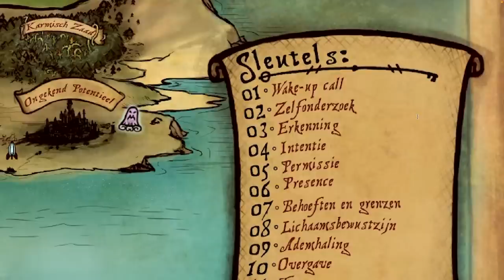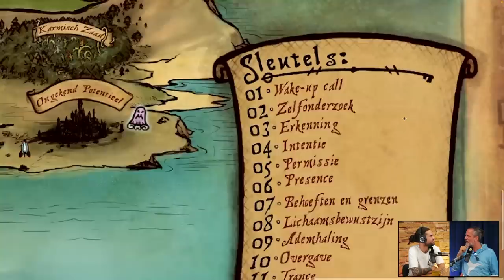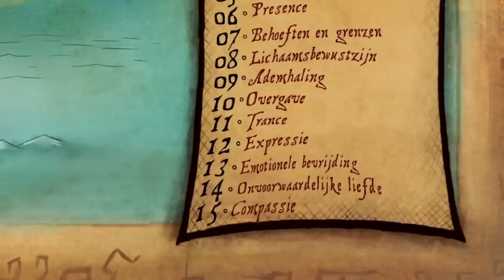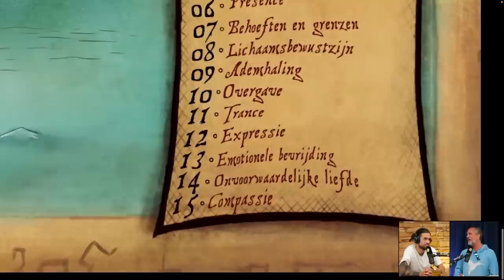The Trueman Show #123 Lars Faber 'Ademhaling is voelen'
Al onze content is gratis voor iedereen beschikbaar op Ook is deze aflevering voor That’s the Spirit members te zien op Vind je het tof wat we doen? En wil jij ons helpen (door)groeien? Via de website kan je een financiële bijdrage doen. Als je iets anders wil bijdragen, kan dat ook. Jullie maken The Trueman Show en onze groei mogelijk!

Deze week, en voor de tweede keer te gast in de podcast: Lars Faber. Lars is breathwork coach, codependency coach en auteur. Ook is Lars deskundige (en ervaringsdeskundige) op het gebied van de menselijke psyche, emoties en trauma’s. Onlangs heeft Lars samen met zijn zoon Tobias een innerlijk kind meditatie opgenomen welke te zien is op het That’s the Spirit Platform. En mocht je meer willen leren over ademwerk, check dan ook zeker Lars’ online ademcursus welke via onderstaande link met 15% korting kan worden aangeschaft (de korting wordt verrekend bij de check out):

In de podcast gaan Jorn en Lars flink de diepte in op het thema ademwerk. Lars vertelt wat ademwerk voor hem betekent en gaat ook in op waar ademwerk vandaan komt en wat het kan opleveren. In het tweede deel van de podcast toont Lars de door hem ontwikkelde ‘Schatkaart van de Ziel’. Een prachtig visueel vormgegeven tool die inzicht geeft in het pad van zelfontwikkeling. Tot slot sluit ook Tobias in de studio aan om de podcast in stijl af te ronden met een geleide adem-meditatie.

En voor de Members van That´s the Spirit is er de extra rubriek waarin Lars antwoord geeft op de kijkersvragen (te zien op thatsthespirit.nu). Veel kijk- en luisterplezier!